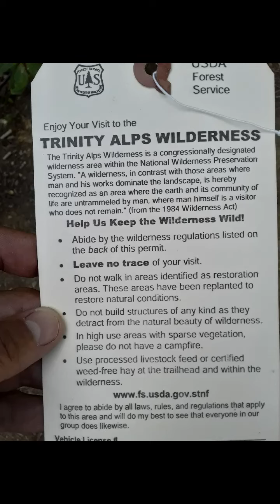Trinity Alps, Stoddard Lake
RHG 2020 Trip Hike 2, Stoddard lake in the Trinity Alps Wilderness. This was a little over 3 1/2 miles in, well worth the hike. I have been planning this hike since last summer @ Big Bear Lake also in the Alps. The road intel was good on the way up. Its also good intel that the trailhead is a good 1/4mi up the ridgeline than is shown on a cpl popular websites like alltrails.

   If you park a 2wd vehicle at the top turn-out before the rocky section at the top is a good 1/2 mile added to the (long) 3 1/2 to the lake. The signage indicated Doe Lake was only 2 more miles down the Coffee Cr. side and the signs were still up for this trail in Summer 2020.

    There is a nice campground at the bottom of the mtn (Horse Camp). The hike up was picturesque and the alps do not fail to impress. There was 4 or 5 other parties up at the lake on a Saturday. Some groups coming up from the East Fork of Coffee Creek from the SW.

     The meadow named after the same Homesteading family is a bit deceptive. Though there is a couple meadows on the initial miles, the Stoddard Meadow proper is the meadow just over the crest in the second mile, as you descend thru the timber into the headwaters of the E Fk. of Coffee Creek. The meadows at the beginning have no official name on USFS maps.

    Also the climb op to the lake from Stoddard Meadow is only a 6-800 ft climb, but its boulder strewn horse trail at 5500ft. The meadow did have a few campsites, and to the right on the main trail, ties in to the use trail to McDonald Lake and another trail that connects to the E. Fk of Coffee Cr. side.